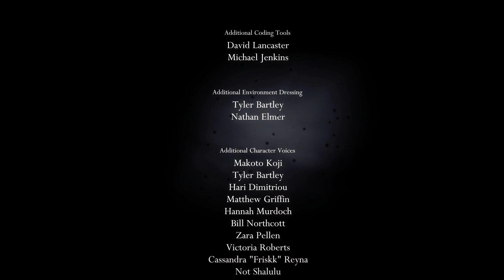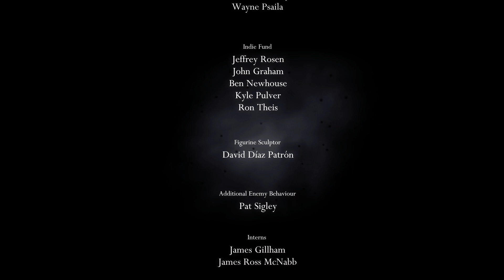HOLLOW KNIGHT Walkthrough - Part 24: The End? Or...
Hollow Knight is a metroidvania action-RPG with beautiful hand-drawn graphics and undeniable style.  Let's explore this ruined kingdom of Hallownest together!